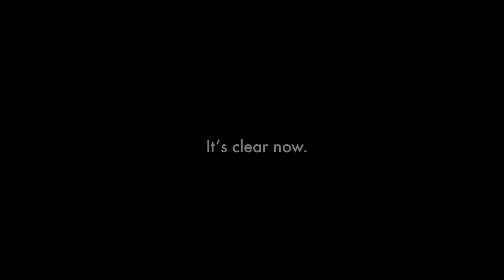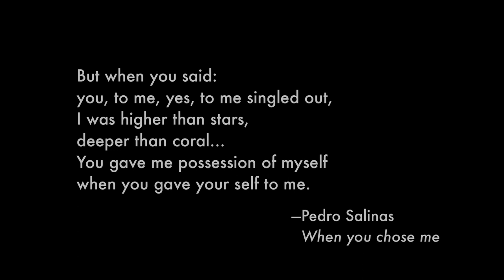Who am I that you care for me? | New York Encounter 2023 TRAILER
New York Encounter 2023 Edition
February 17–19, 2023
Metropolitan Pavilion
An annual three-day cultural event in the heart of New York City, offering opportunities for education, dialogue, and friendship. Open to the public and free of charge. No registration required.

Theme 2023: Who am I that you care for me?

It’s clear now. Two years of pandemic have shown us that the image of the self-sufficient, autonomous individual cannot stand up to the growing lack of motivation and the epidemic of loneliness, mental illness, gun violence. Likewise, the new paradigm of diversity, equity, and inclusion seems inadequate to respond to the concrete problems of division, injustice, and estrangement. Intriguing phenomena have appeared: the “great resignation,” the rise of influencers, the spread of cryptocurrencies, the metaverse. And then the specter of inflation and recession. Lastly, the war in Ukraine has taken us by surprise. Its images of unspeakable violence have reminded us of the mysterious existence of evil, and of our radical inability to deal with it, either as victims or perpetrators.

In the face of all of this, a desire for more genuine connections and real community has emerged, the perception that we are somehow interdependent. At a deeper level, the more I feel uncertain, ill-equipped to face life, deceived by empty promises, the stronger I ache to be seen, accepted, affirmed by someone in flesh and blood.

I yearn for someone who is not uncomfortable with my brokenness, put off by my failures, or embarrassed by my sadness. Someone who values my deeper questions, who is certain of the meaning of life and walks with me to meet it. Someone who knows me and, inexplicably, really cares for me.
Why do I have this yearning?
But when you said: you,
to me, yes, to me singled out,
I was higher than stars,
deeper than coral. …
You gave me possession of myself
when you gave your self to me.
—Pedro Salinas, “When you chose me”

February 17–19, 2023, a weekend of public discussions, exhibits and live performances to encounter people who grapple with these questions and experience this “someone” in their lives.